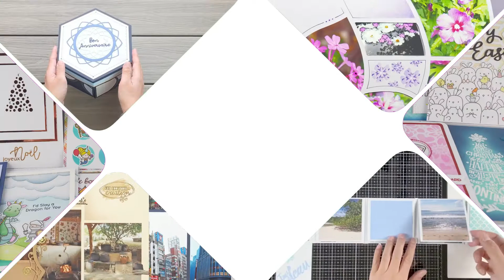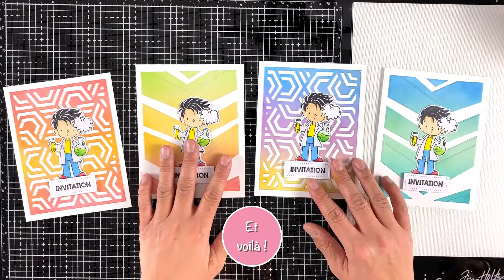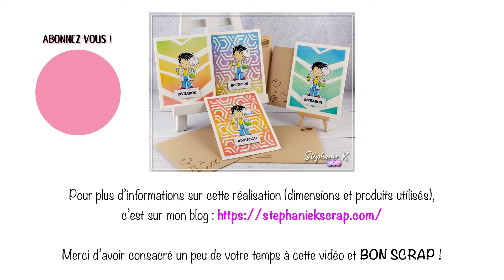Scrapbooking - Carte invitation par Stéphanie K. Scrap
Voici la vidéo de création d'un ensemble coordonné de cartes d’invitation à un anniversaire avec leurs enveloppes. À cette occasion, j’en ai profité pour tester différents outils applicateurs d’encre.

00:00 Intro
00:32 Création des fonds de carte
08:00 Création des éléments
10:08 Assemblage
11:10 Création de l'enveloppe
13:15 Résultat final

--o0o--

--o0o--